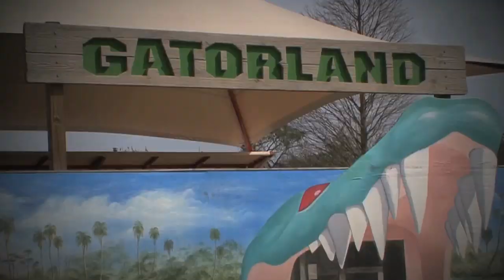Orlando Destination guide - Virgin Atlantic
Check out Virgin Atlantic's fly by destination guide to Orlando.